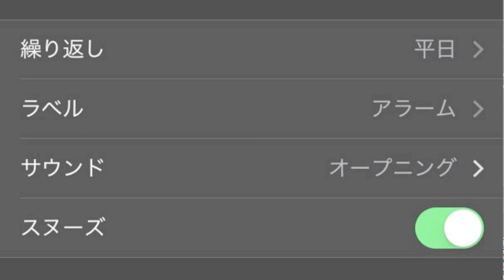スマホ、iPhoneの、あのアラーム音からの心地良いアコギソロ。でもまた寝ちゃうかも。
スマホ、iPhoneのあのアラーム音は、毎日聴き過ぎてイラッとしがち、そこで心地良い
アコギソロにアレンジしてみました。でも、また寝ちゃうかも。